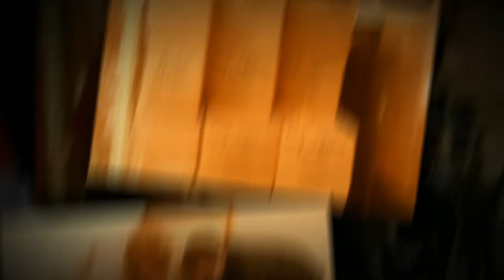Dakota Wesleyan University takes the Urban Plunge!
Dakota Wesleyan University takes the Urban Plunge! What about you!?!